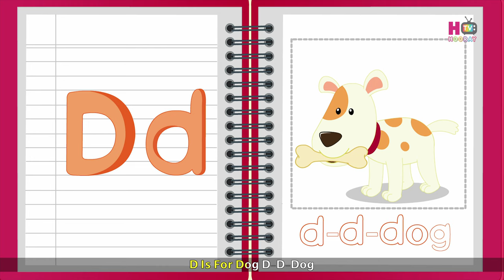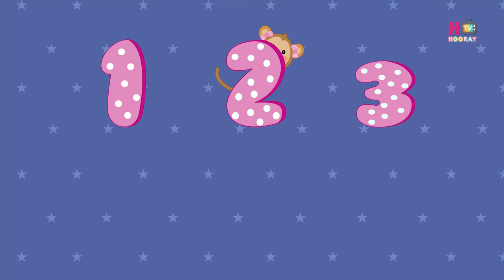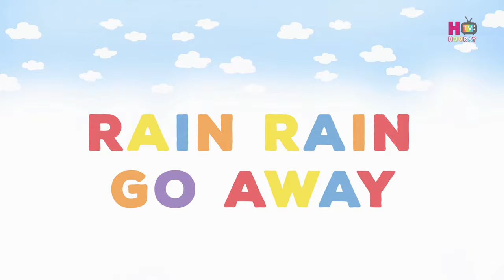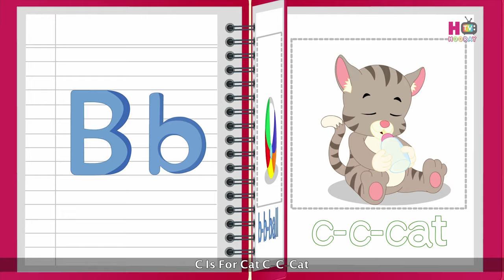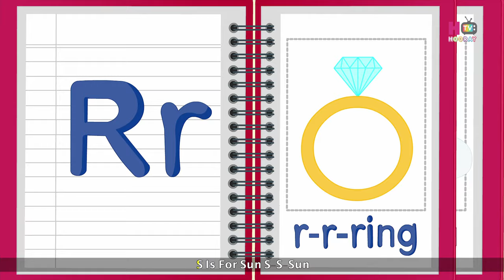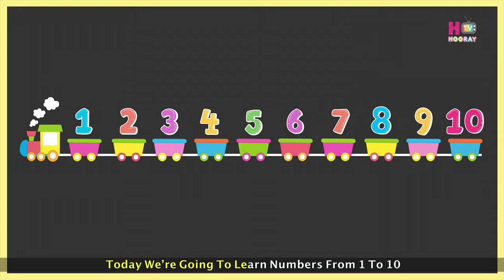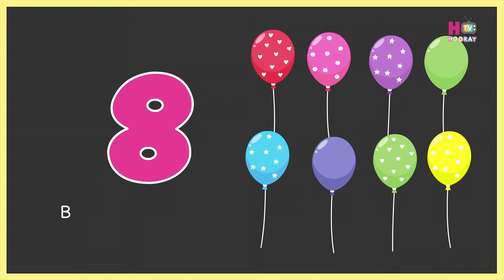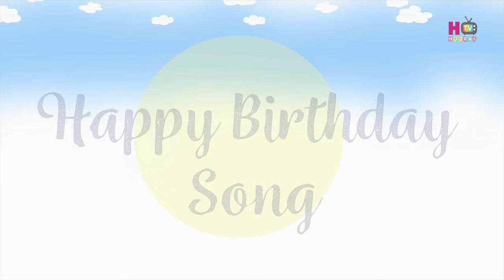Learn ABCD, Numbers & Actions | English Alphabet Rhyme | Alphabet Songs | ABC Cartoon Song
Learn ABCD, Numbers & Actions Rhymes for Non Stop 2 Hours with Popular Nursery Rhymes Collection & Kids Songs (English Rhymes For Children, Nursery Rhymes). Sure your kids will love them.

Enjoy Individual Hooray TV Nursery Rhymes